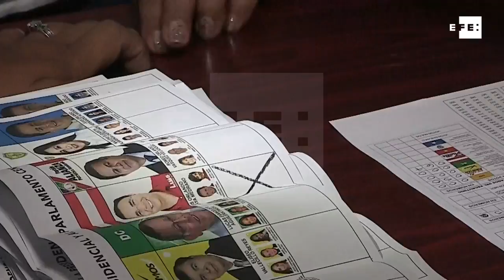Gran civismo y lentitud oficial evaluó Parlamento UE en comicios de Honduras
Tegucigalpa, 29 nov (EFE).- Las elecciones del domingo en Honduras fueron un ejercicio de gran civismo democrático que se vio empañado por la lentitud en el conteo y la divulgación de los resultados que aún se desconocen, afirmaron miembros de la Misión de Observación Electoral de la Unión Europea y el Parlamento Europeo.
"El inicio de los comicios fue tranquilo y normal, los equipos de los centros estaban preparados para encontrar soluciones", aseguró el jefe de la Misión Observadora del Parlamento Europeo, José Inácio Faria, del Partido Popular Europeo (PPE), cuando recorría la Escuela Mixta Fuerzas Armadas del barrio Modesto Rodas en Tegucigalpa.